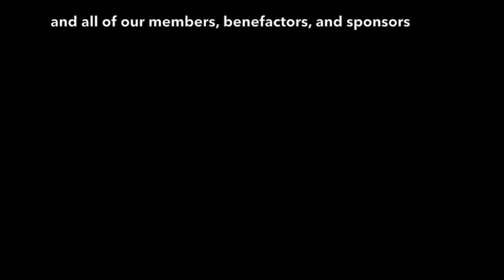MCAC Artfully Spanning 30 Years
A look back on the journey MCAC has traversed since securing a permanent gallery space in 1991, moving forward to the opportunities and experiences offered today, as a part of the 30th Anniversary celebration of the organization as a whole.

Historical photographs c/o John Kopp
Video clips, panoramas, & modern photographs c/o Mary DeMarco-Logue
Class photographs c/o Mary Kercher & other participating MCAC members via MCAC's Facebook page
Video edited, scripted, & voiceover performed by Mary DeMarco-Logue